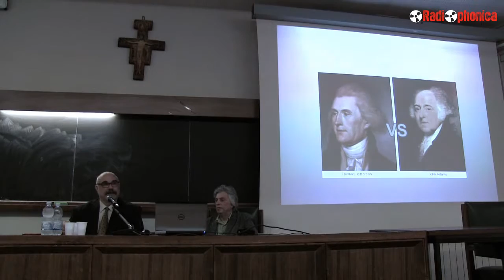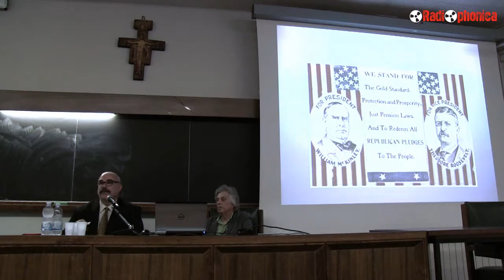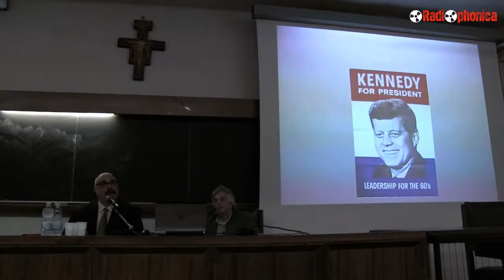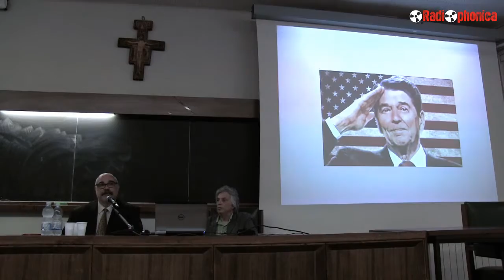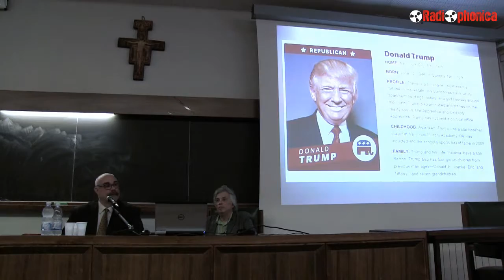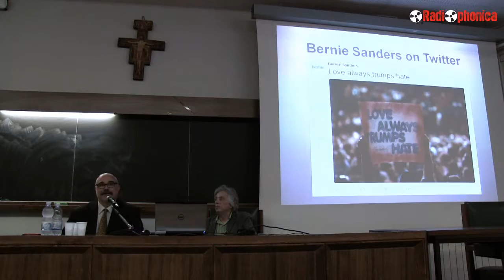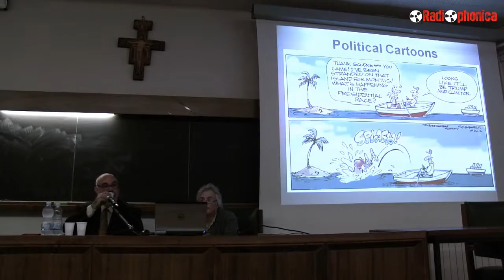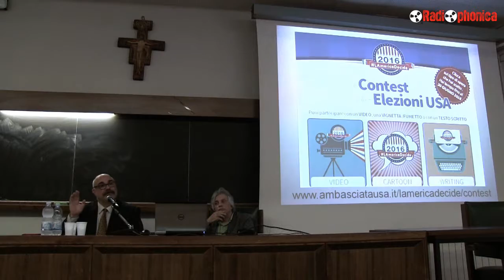Communication in Electoral Campaigns - Unipg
Martin Taylor, Console degli Stati Uniti d’America in Italia, sarà ospite domani, mercoledì 26 ottobre 2016, alle ore 14.30, del Dipartimento di Scienze politiche dell’Università degli Studi di Perugia.

A due settimane dal voto presidenziale negli USA, il Console Taylor discuterà con i docenti e gli studenti delle strategie di comunicazione utilizzate nelle campagne elettorali americane.
L’incontro “Communication in Electoral Campaigns” si svolgerà nell’Aula 1 del Dipartimento di Scienze politiche (in Via Pascoli, 20) e sarà coordinato dal Prof. Federico Zanettin.